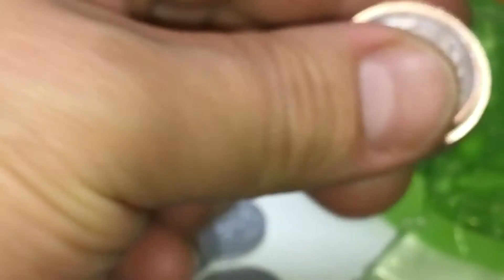貨幣種類振り分け カエル貯金箱